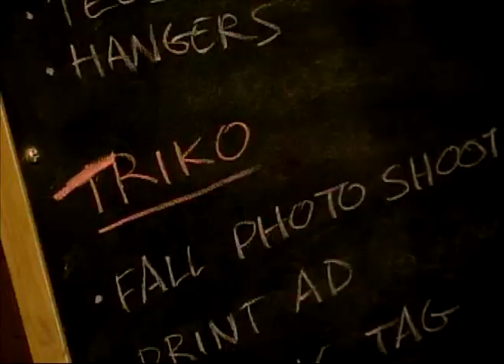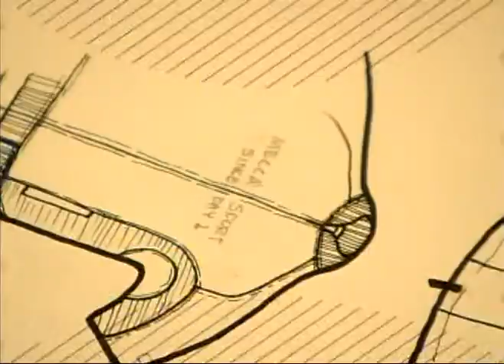Triko for MTV3 Fashionista + Interview with Héctor Estrada (triko's founder)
Fashion show with exclusive Pitbull and Loyd collaboration.  Featuring triko, Carlos Campos, and lrg.  With commentaries from Perez Hilton, Mario Lopez, Khloe Kardashian, Julieta Venegas, Thalía, and more.  Highlighting Latino fashion designers.